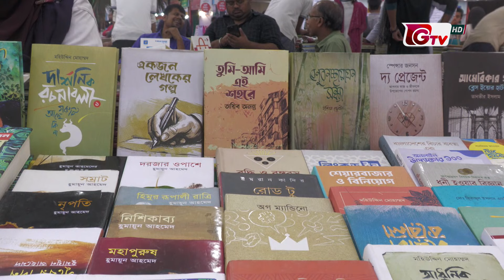বইমেলায় কবিতার কেন এই হাল? | Book Fair 2024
বইমেলায় কবিতার কেন এই হাল? | Book Fair 2024 | 19 Feb 24